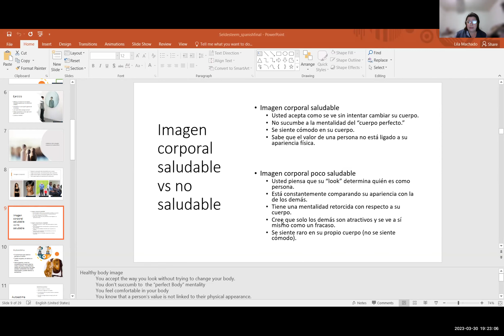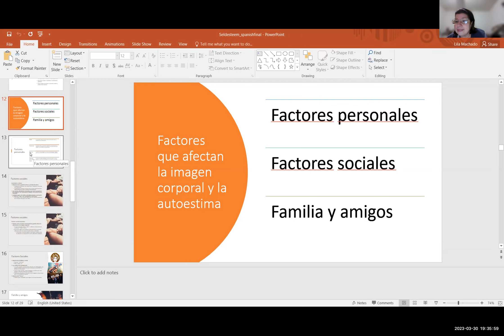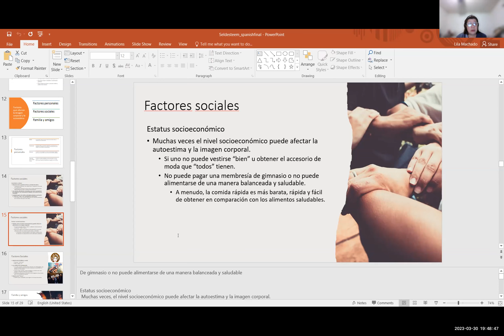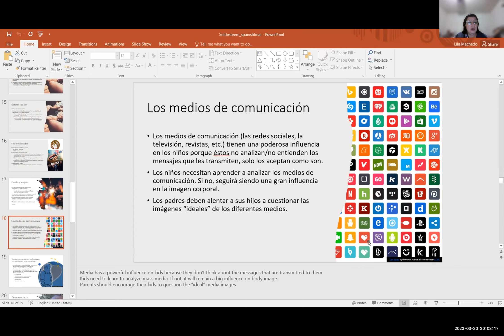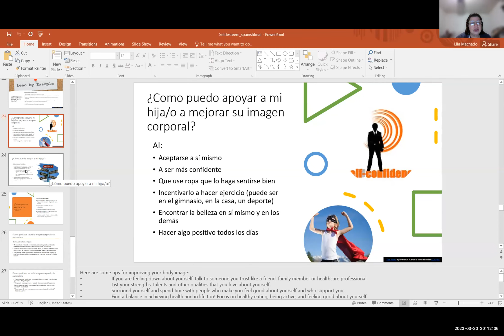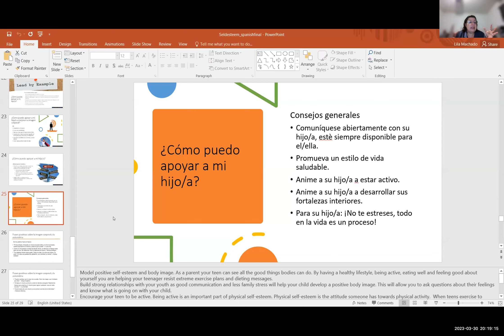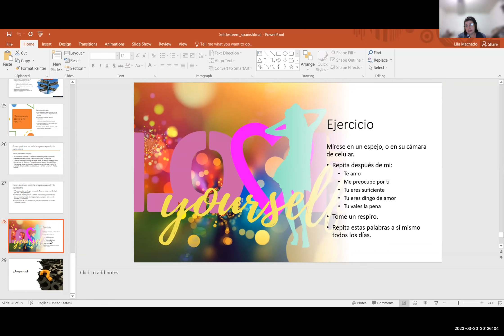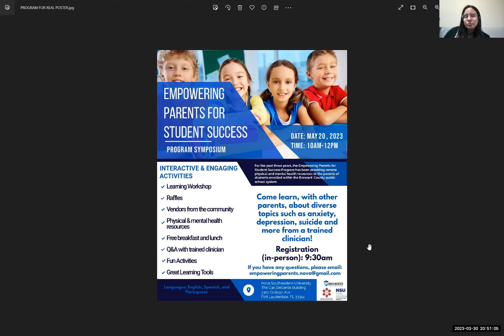Empoderar a padres: Autoestima e imagen corporal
Fecha de grabación: Marzo 30, 2023